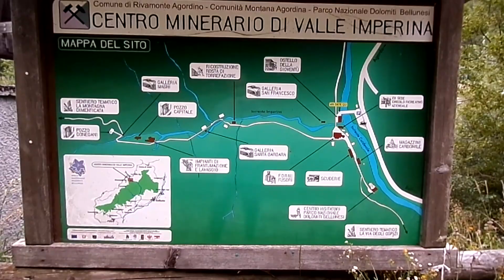Antichi carrelli da miniera in Valle Imperina -BL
Nel sito minerario della Valle Imperina di Agordo (BL) sono custoditi alcuni mezzi impiegati all' epoca delle attività estrattive, per la movimentazione dei minerali tra i vari stabilimenti della miniera. Buona visione